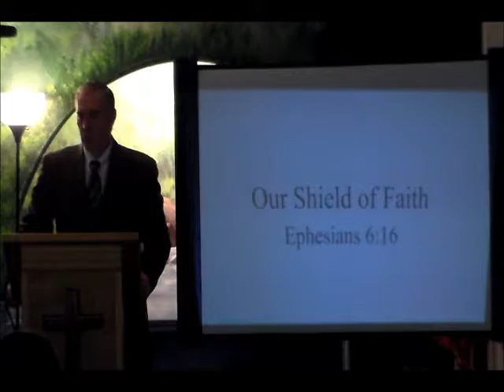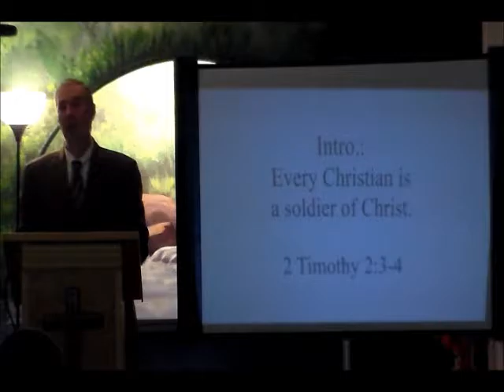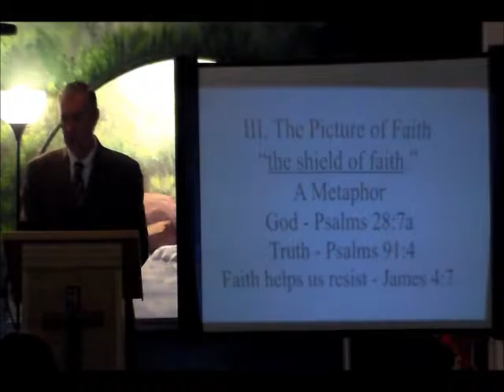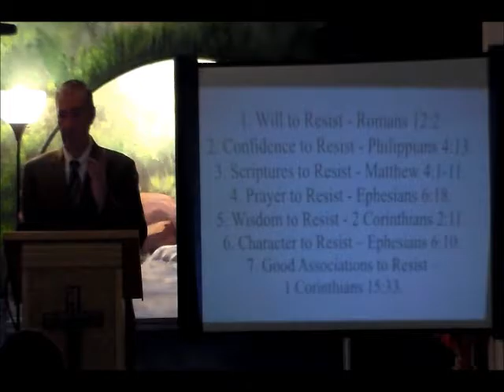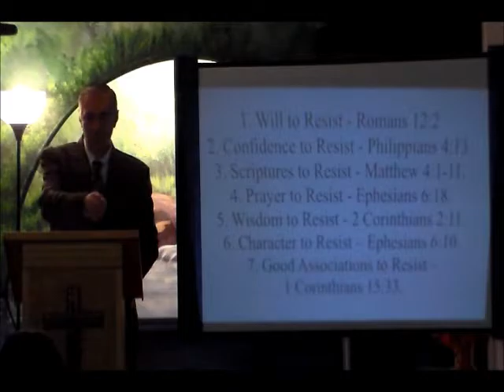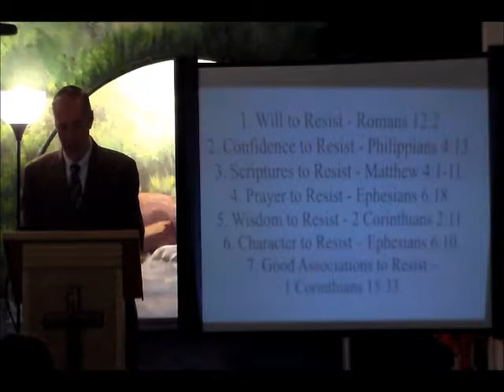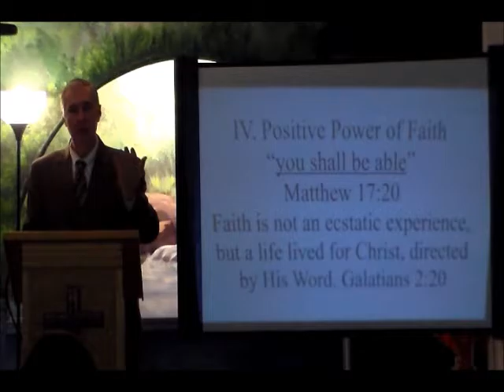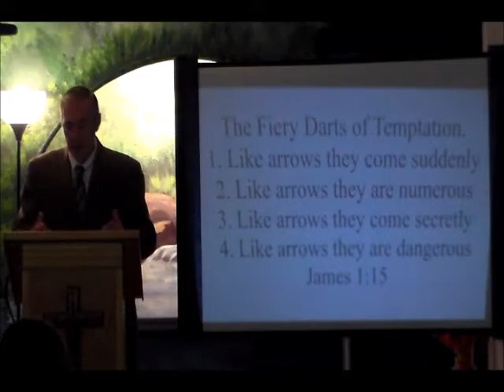Our Shield of Faith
Every Christian can be victorious because faith gives us the victory.